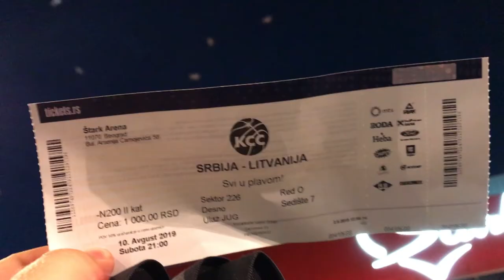Best of Serbia vs Lithuania - Basketball Vlog, August 2019.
Two European basketball power houses, Serbia and Lithuania, played a friendly match on a hot Serbian night in Belgrade's Arena. It was a great experience featuring good basketball, pretty Serbian girls, cold beer and beautiful city of Belgrade.

PS. Serbia won by 72 to 68 points.